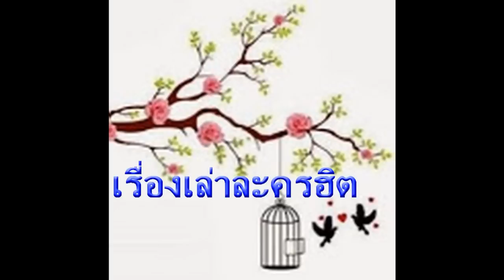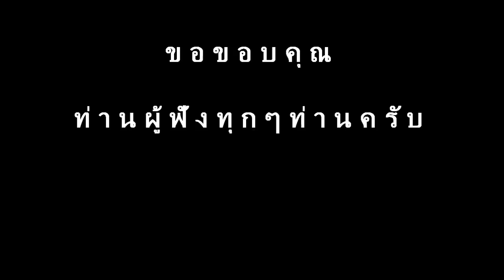เรื่องย่อละครสะใภ้สายลับ HD ★ภาพคม เสียงชัด★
รายชื่อนักแสดงละครเรื่อง สะใภ้สายลับ

เอกพงศ์  จงเกษกรณ์  แสดงเป็น     ปารวี
ตฤณญา  มอร์สัน      แสดงเป็น     ร.ต.ท.มัลลิกา
มิเชล  เบอร์แมนน์  แสดงเป็น     ชลิดา
ปณิธิ  เครือโสภณ  แสดงเป็น     ร.ต.ท.วีรภัทร
เวธกา   ศิริวัฒนา  แสดงเป็น     วิภาวี
โฆษวิส  ปิยะสกุลแก้ว แสดงเป็น     เสี่ยสอง
พรรษชล  สุปรีย์  แสดงเป็น     ช่อม่วง
ไพโรจน์  สังวริบุตร แสดงเป็น     ประพจน์
อภิรดี  ภวภูตานนท์ฯ แสดงเป็น     เพียงแข
ทนงศักดิ์  ศุภการ  แสดงเป็น     เสี่ยวิบูลย์
ชาติชาย  งามสรรพ แสดงเป็น     อาคม
สราวุฒิ  พุ่มทอง  แสดงเป็น     จ่าเมฆ
สมชาย ศักดิกุล  แสดงเป็น     กำนันยศ
รมิดา  ประภาสโนบล แสดงเป็น     มาลี
ดีใจ  ดีดีดี                   แสดงเป็น     พ.ต.อ.หญิงพิมพ์พรรณ
จรรยา ธนาสว่างกุล แสดงเป็น     นวล
รุ้งลาวัลย์  โทนะหงษา แสดงเป็น     พร
อิชย์ชยาภา เมธิชัยวราภาคย์ แสดงเป็น แอ๋ว
วิทยา   เจตะภัย  แสดงเป็น     สมหมาย
กาต่าย เดอะคอมเมเดี้ยน        แสดงเป็น เหมียว
จอห์น  บราโว        แสดงเป็น     เจต
ไมเคิล  เวลส์ช         แสดงเป็น     เสือ
 นิรุติ  สาวสุดชาติ         แสดงเป็น     สันต์
 จาตุรงค์  โกลิมาศ แสดงเป็น     แมน
  ณัฐนันท์  จันทรวิโรจน์ แสดงเป็น     เข้ม
คัคกิ่งรักส์  คิคคิคสะระณัง (รับเชิญ)   แสดงเป็น สาวิตรี